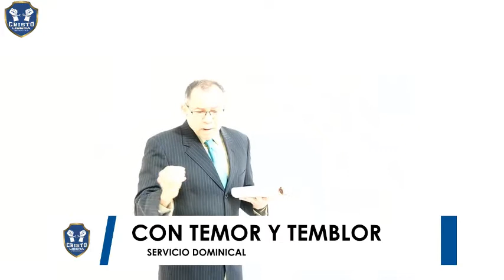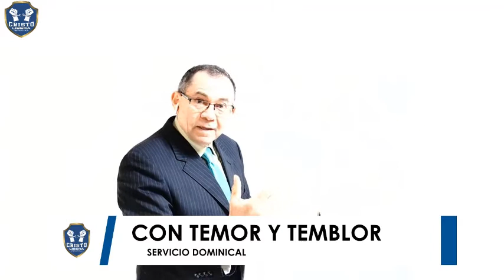TODO CRISTIANO DEBE VERLO ES URGENTE OÍRLO No 4